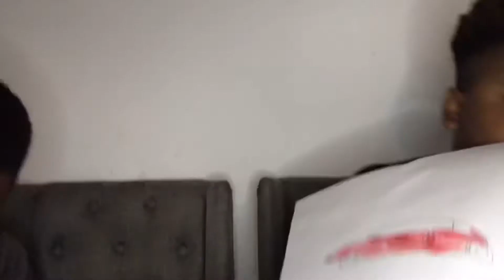Pt:1 Drawing Pictures 🖼 Lamborghini,iPhone 12................